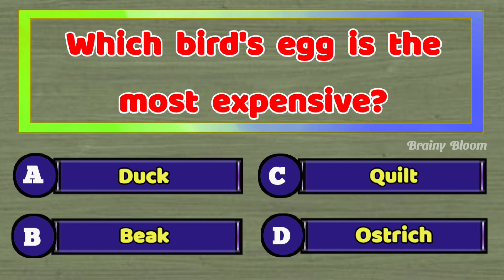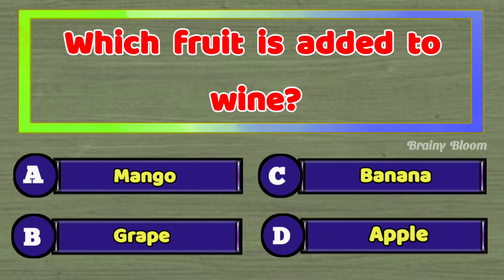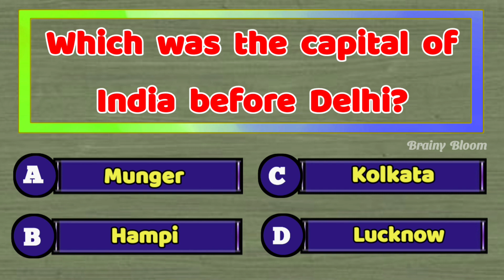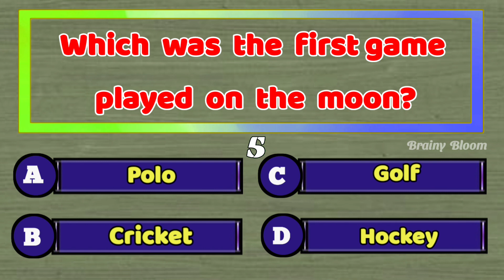Important Questions Asked Focusing On TNBC Exam Date And Year - (Part-13) | (Videos-22)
We have made this video by mentioning the question asked about TNBC Exam. The questions that school students are asked when they go to the job placement office for jobless youth are also given so that they will also benefit. thanks.